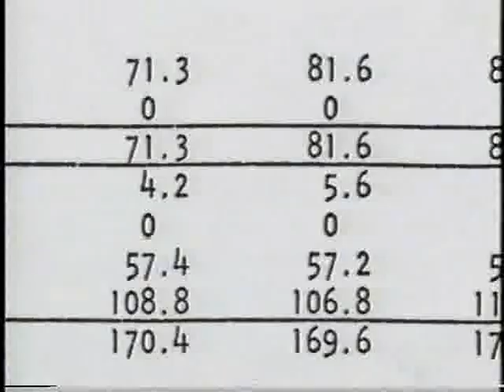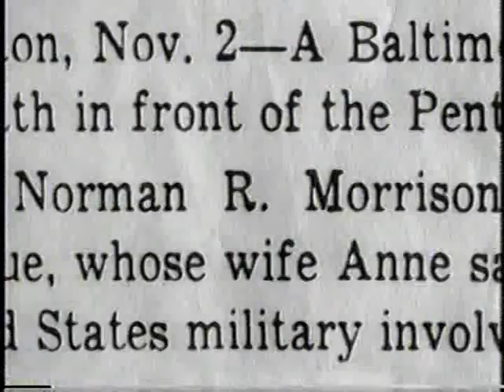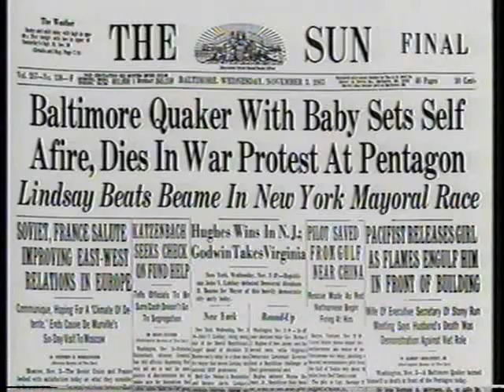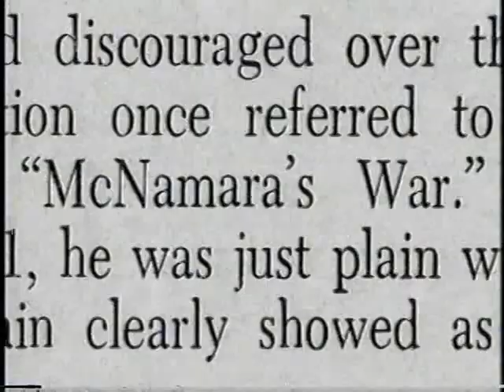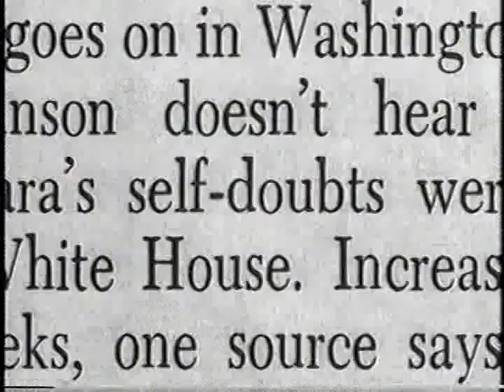VTS 04 1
The Fog of War (2003).  The war in Vietnam escalates by 1965 and American casualties really increase.  The Anti-War Movement takes shape.  In 1965, Norman Morrison, a Pacifist Quaker, burns himself to death outside McNamara's office.  After all these years, McNamara is still moved by this.  In 1967, Anti-War protesters march on the Pentagon and over 100,000 attend rallies at the Washington Monument.  McNamara orders that the National Guard protecting the Pentagon will NOT have loaded guns.